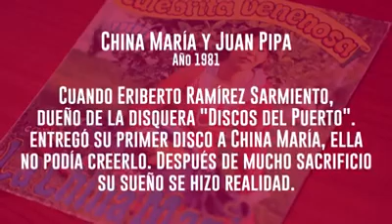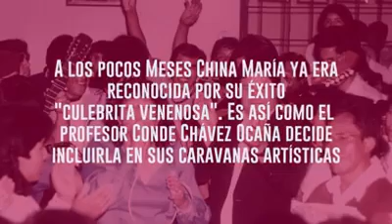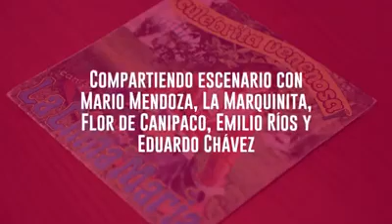China maria antigua tema HOMBRE PERVERSO